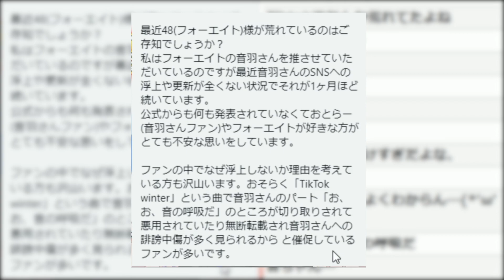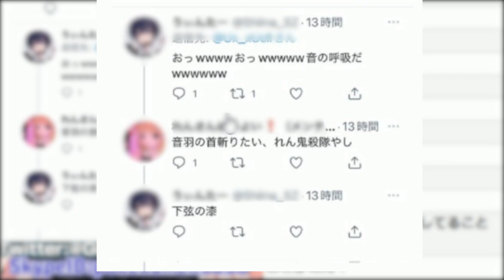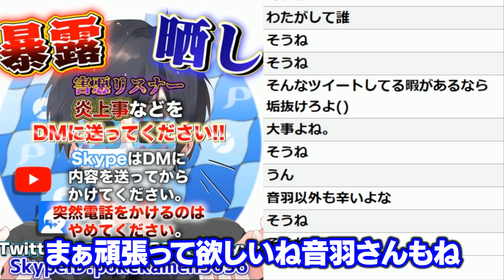【緊急】48-フォーエイトのメンバー『音羽』が脱退…脱退理由はあの動画が原因？色々やばい事に…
個人でも頑張ってほしい

まふまふさんと潤羽るしあさんの新たな事実が公表されてとんでもない事に…

ポケカメン＃48-フォーエイト